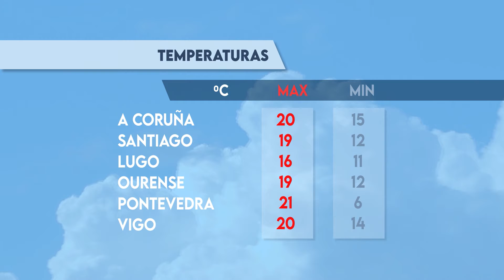EL TIEMPO 28 06 21